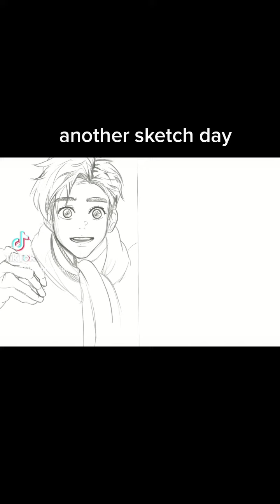colors sketch speedpaint drawing howto howtodraw manhwa artstyle